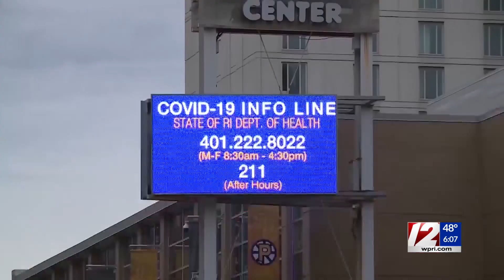Pfizer, BioNTech to submit for emergency use approval of its COVID-19 vaccine Friday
Pharmaceutical companies Pfizer and BioNTech say they are ready to seek emergency government approval for their coronavirus vaccine.